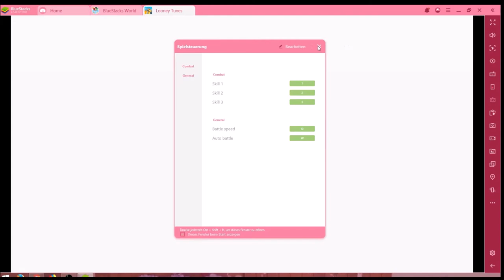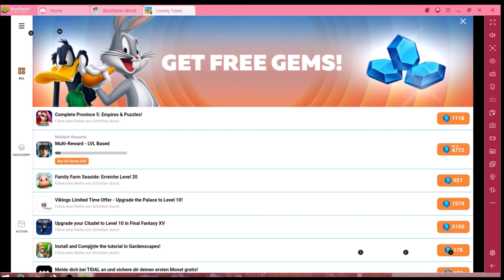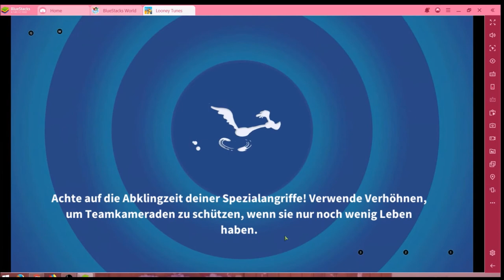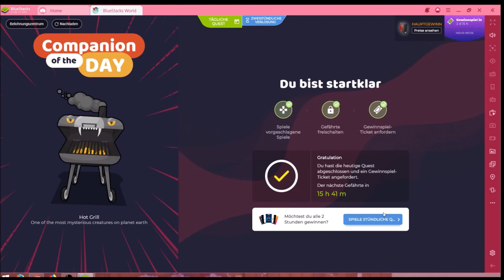Looney Tunes #22.11 JndT (BlueStacks)